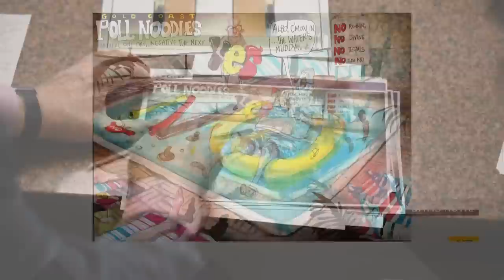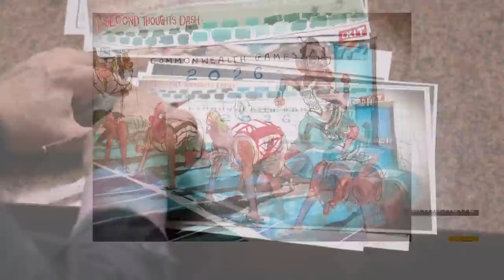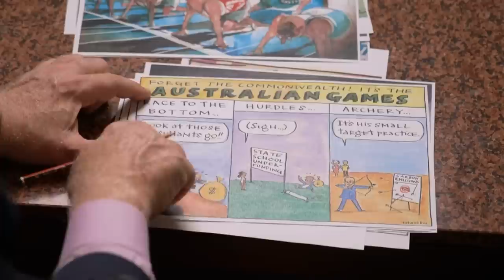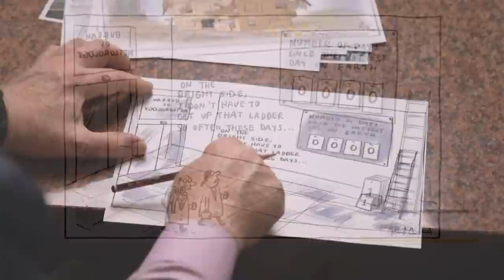Commonwealth Games cancellation analysis + Acting Opposition Leader Sussan Ley | Insiders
The Victorian Premier surprised the nation on Tuesday with his decision to pull the pin on the 2026 Commonwealth Games.
Before winning his 3rd term in office, Dan Andrews had promised a Games like no other based in regional Victoria.
Only a couple of months ago taxpayers were being assured the price tag was still affordable – at less than $3 billion.
But the Premier now says that cost has blown out. The event will not go ahead.
Games officials are outraged. They dispute the costings and are scrambling to find a new host.
Sporting bodies and athletes are deeply disappointed. The Prime Minister expressed his shock. But amid a cost-of-living and housing crisis the Premier is making a virtue of his priorities.
David Speers interviews Acting Opposition Leader Sussan Ley about the cancellation, the Coalition’s push for nuclear power and more.
Patricia Karvelas, Anna Henderson, and Jacob Greber discuss the issues of the week. Mike Bowers talks the week in pictures with Amanda Copp.